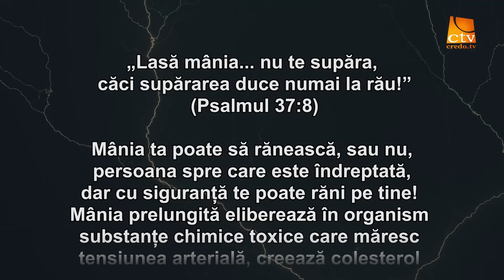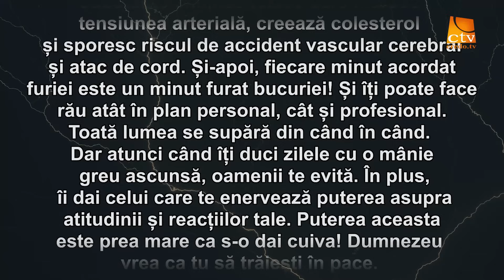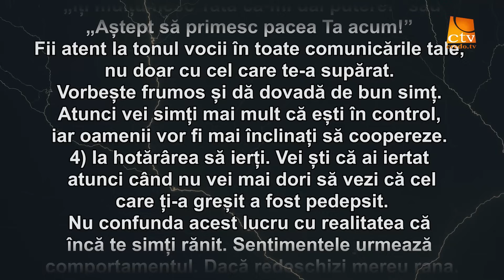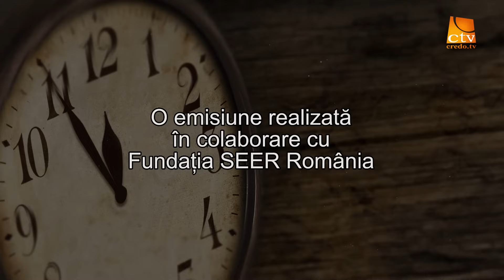Cuvantul Lui Dumnezeu pentru Astazi - 08.09.2024